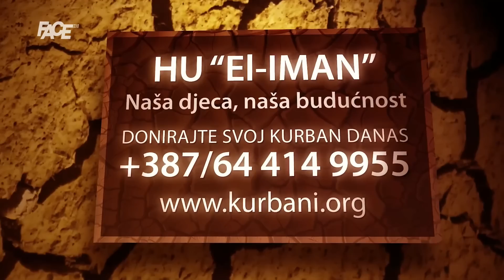Dodik, Čović i Nikšić održali konstruktivan sastanak: Ovo je dramatično drugačije od onoga sa SDA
Marketing, YouTube & Digital distribution:
EMDC Network